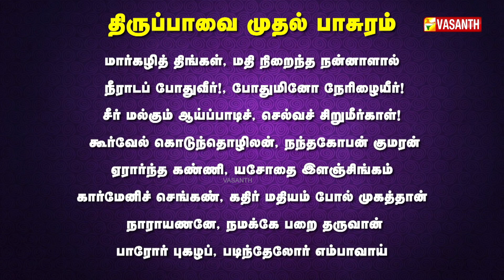திருப்பாவை | தினம் ஒரு பாசுரம் | நாள் 01 | மார்கழியில் கோதை தமிழ் | Margazhi | Vasanth TV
மார்கழியில் கோதை தமிழ் | திருப்பாவை | தினம் ஒரு பாசுரம் | திருப்பாவை முதல் பாசுரம் | நாள் 01 | Margazhi | Thiruppavai -01 | Vasanth TV

முதற்பாடல் :
மார்கழித் திங்கள் மதிநிறைந்த நன்னாளால்
நீராடப் போதுவீர் போதுமினோ நேரிழையீர்
சீர்மல்கும் ஆய்ப்பாடிச் செல்வச் சிறுமீர்காள்
கூர்வேல் கொடுந்தொழிலன் நந்தகோபன் குமரன்
ஏரார்ந்த கண்ணி யசோதை இளஞ்சிங்கம்
கார்மேனி செங்கண் கதிர்மதியம் போல்முகத்தான்
நாராயணனே நமக்கே பறை தருவான்
பாரோர் புகழப் படிந்தேலோர் எம்பாவாய்